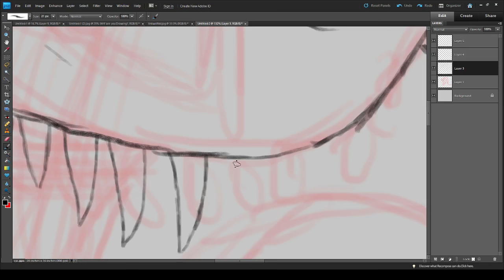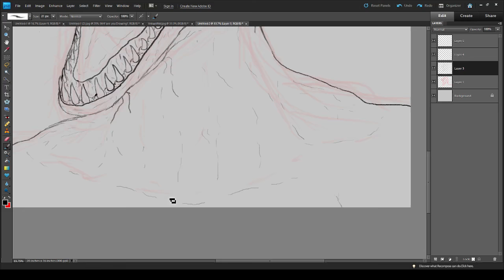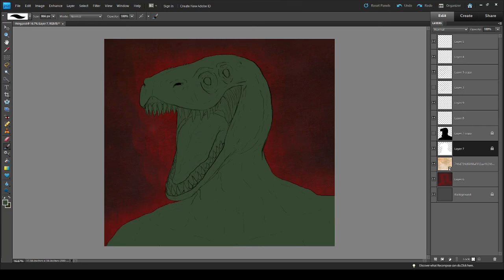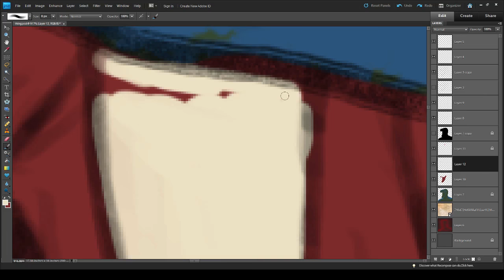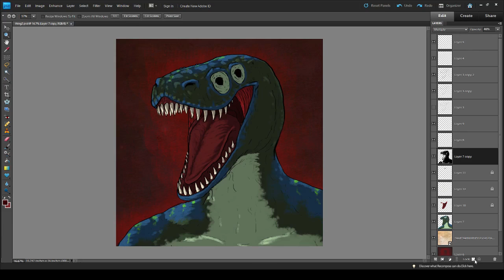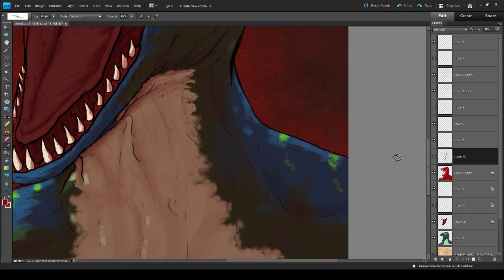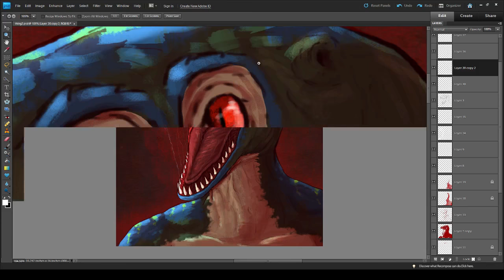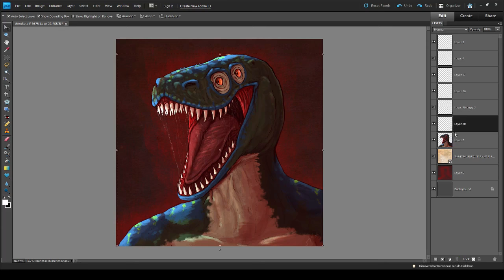Rawr! Drawing Reptilian Dude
Wanted to do something different so I made a reptilian/dinosaur humanoid creature.

___________😘❤️Follow Me❤️😘______________
Deviantart:

__________🎤 🎧 🎼 Music🎼 🎧 🎤__________
1.

2.

3.